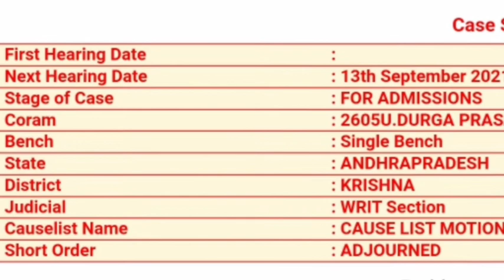AP INTER EXAMS HIGHCOURT HEARING||AP INTER EXAMS LATEST NEWS ABOUT EXAMS||MUST WATCH THIS VIDEO